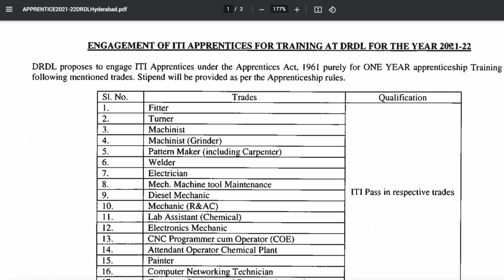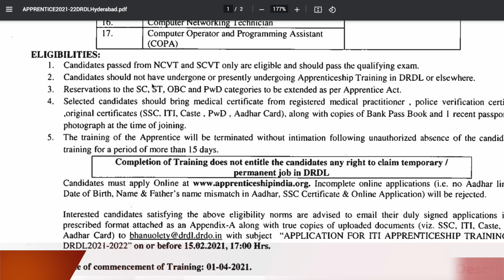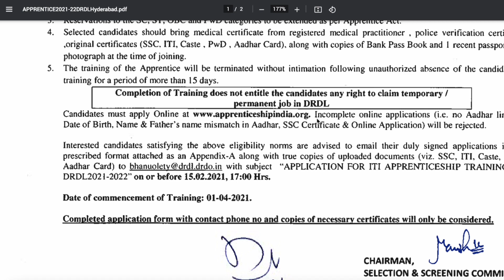DRDO Recruitment 2021 for ITI Students || DRDL Defence Research and Development Laboratory job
BEST BOOKS

📚📚📚📚📚📚📚📚--MECHNICAL BOOK--📚📚📚📚📚📚📚📚

📚📚📚📚📚📚📚📚--Electrical BOOK--📚📚📚📚📚📚📚📚

📚📚📚📚📚📚📚📚--Metallurgical Engineering--📚📚📚📚📚📚📚📚

Math books-

1. QUANTITATIVE APTITUDE (English)

2. Quantitative Aptitude (English,R S Aggarwal)

3. QUANTITATIVE APTITUDE (Hindi)

Reasoning books-
1. Verbal Reasoning (English, Paperback, R S Aggarwal)--

2. Verbal Reasoning (Hindi, Paperback, R S Aggarwal)--

G.K books-

1. Arihant general knowledge subjective 2018 (English)--

2. Arihant general knowledge subjective 2018 (hindi)--

3. Lucent gk book subjective (English)--

4. Lucent gk book subjective (Hindi)--

5. lucent Objective General Knowledge ( HINDI )--

6. lucent Objective General Knowledge ( English )--

7. Arihant Objective General Knowledge---